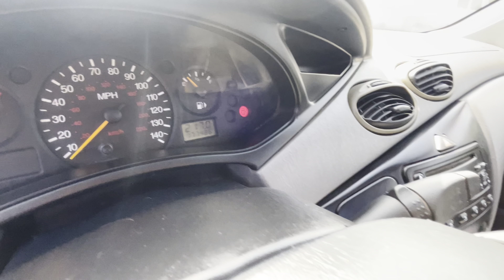2004 Ford Focus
Who's ready for another monthly auction! Saturday, April 16 ,@ 10 AM at our home location. Pre viewing of vehicles and Merchandise is from 10 AM to 3 PM on Friday, April 15 2022. Don't miss out on the variety of cars, trucks, and other great deals! Bring your friends, family, neighbors, and anyone else you have in mind and come see what we have. Rain or shine we will be out here, so come join in on the fun here at Alamo Auctioneers!!